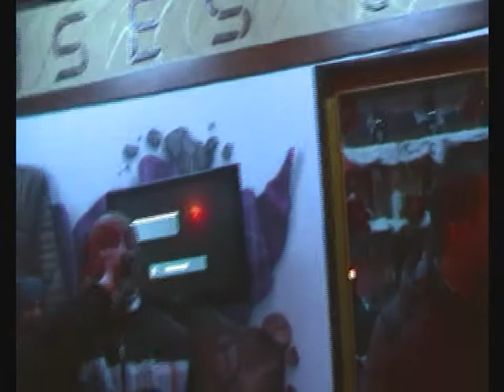Festa del Giglio Cisterna 2011 Presentazione Staff 2011